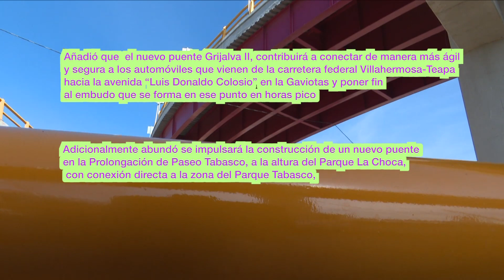En puerta licitación para edificación del segundo puente 'Grijalva II': Merino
NoticiasTVT🟣 Además, el mandatario tabasqueño adelanta que se concursará edificación del segundo puente 'Grijalva II' y se proyectará otra estructura sobre el río 'Carrizal' de Prolongación de Paseo Tabasco hacia el recinto de feria.